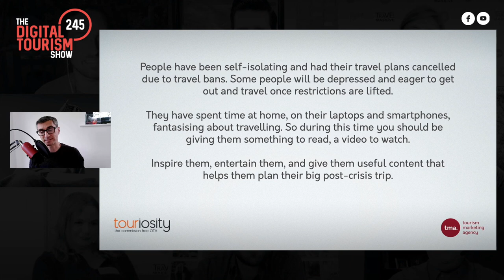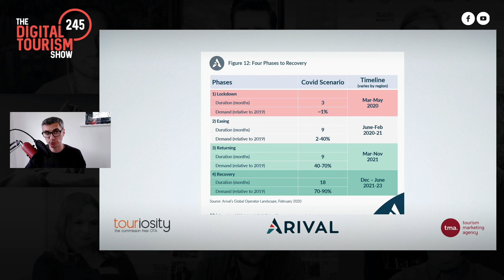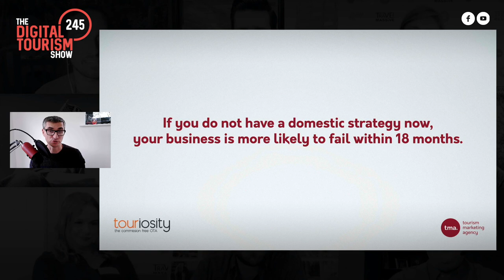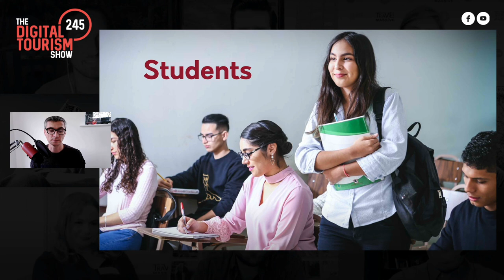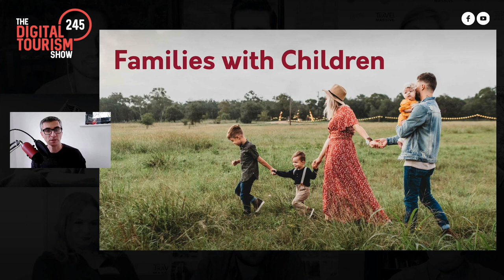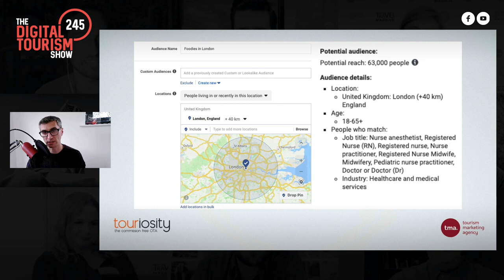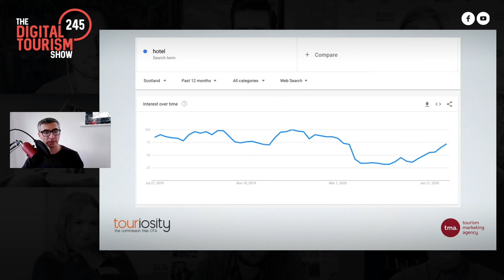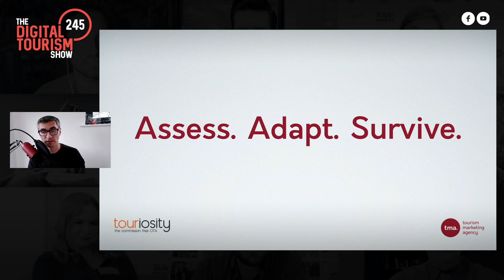Marketing your Tour Business in the Post-Covid World - The Digital Tourism Show #245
Chris Torres provides insights into the future of tours and activities over the next 2-3 years, showing real life stats that prove domestic should be the main focus for tour operators for the next 18-24 months. Chris will also highlight key demographics that you should be targeting now as well as current Google trends.